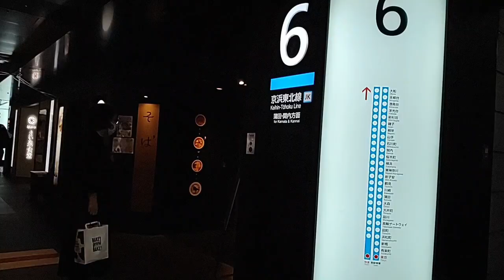野菜を食べよう (sanpo) Tokyo Station Marunouchi ( Tokyo Japan )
Tokyo Station Marunouchi ( Tokyo Japan )
東京駅丸の内